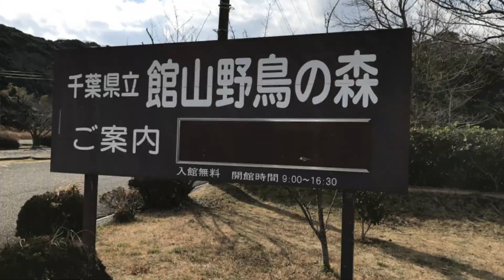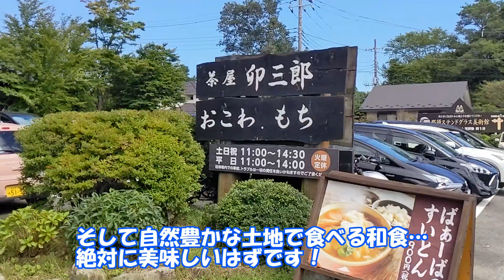【栃木グルメ旅】那須高原の田舎料理ランチ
今回は那須高原の田舎料理ランチをご紹介いたします
和食やお膳
今では非日常となってしまった昔の食卓の雰囲気、味を楽しめる素敵なお店たちを是非お楽しみください

「茶屋 卯三郎」
アクセス:JR黒磯駅より車で約25分
〒325-0303 栃木県那須郡那須町高久乙 湯道東2727-344

「水車の里 瑞穂蔵（お食事処）」
アクセス:一見茶屋駅から徒歩2分
〒325-0301 栃木県那須郡那須町湯本 新林３５７−３２